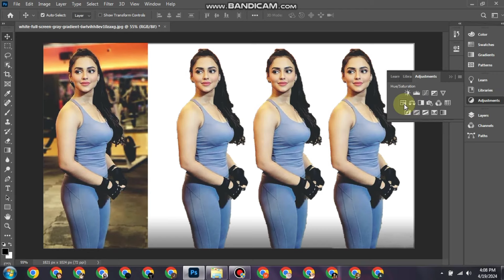Step-by-Step Tutorial: Removing Backgrounds from Photos in 19/4/24